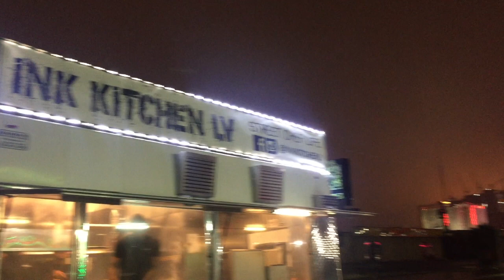The Streets Of Vegas:Ink Kitchen LV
DJ DFOs catches up with Chef Ink live on the set.serving up his gourmet street style cuisine .We talk about his move from
South Central LA to Vegas.How he got started in the chef game and more.

DJ DFOS